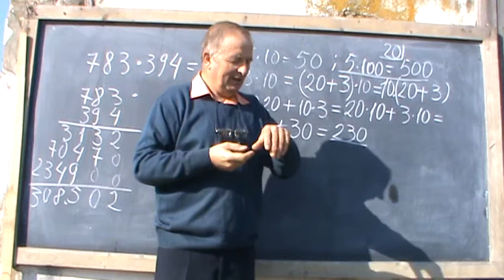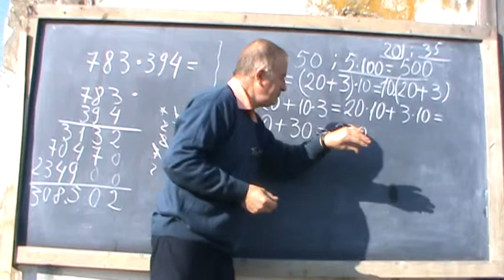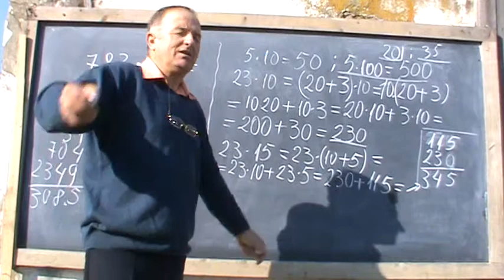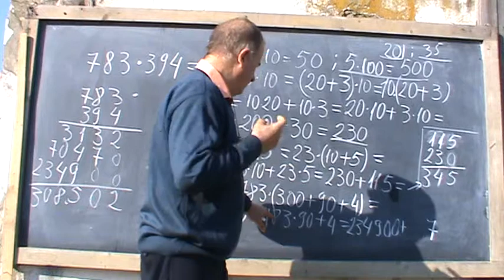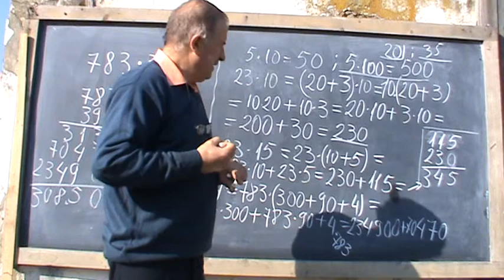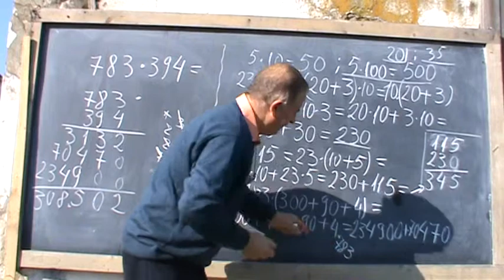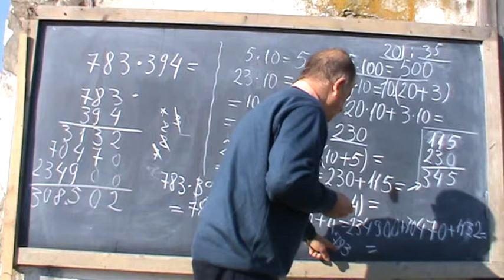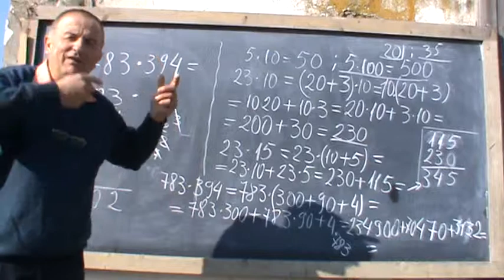2. Bazele Matematicii: Lectia5 - Inmultirea 2/9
Dragi colegi(invatatori si profesori), invatatii pe elevii vostri sa puna intrebari, sa-si puna intrebari. DE CE ASA SI NU ALTFEL? Treziti-le interesul, starniti-le curiozitatea, nu-i OBLIGATI sa fie atenti ci DETERMINATII  sa fie atenti. VREM INVENTATORI si nu ROBOTEI !